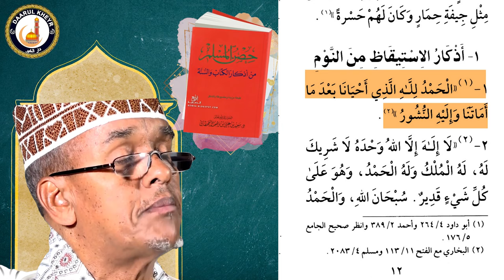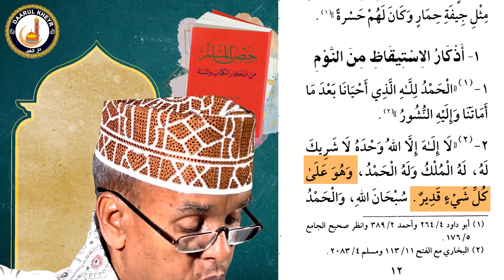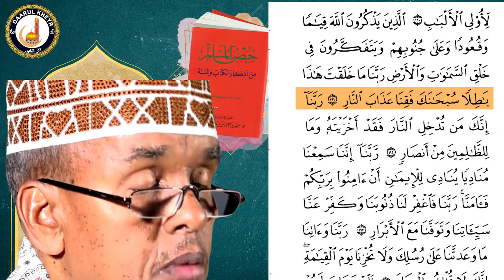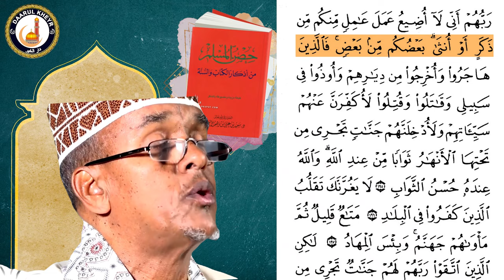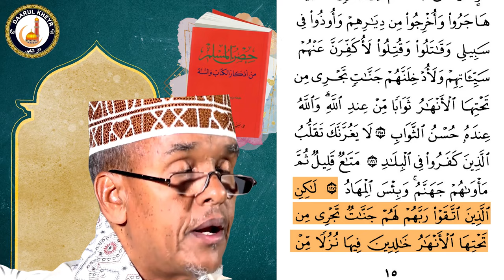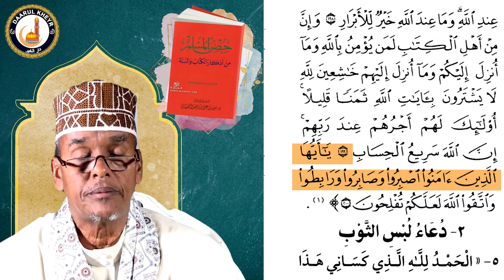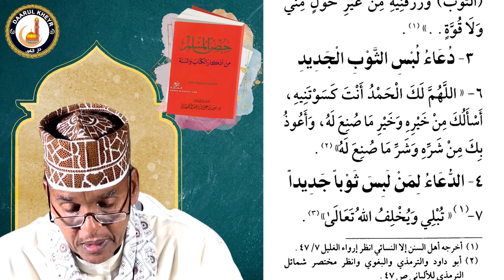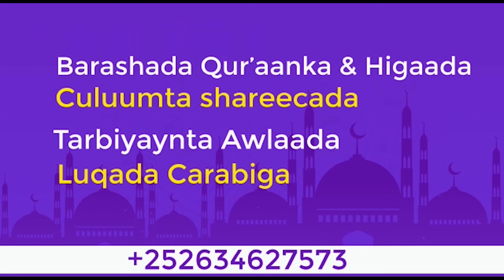Barashada Kitaabka Xisnul Muslimka - Casharkii 3aad┇► Sh Maxamed Ismaaciil 2024